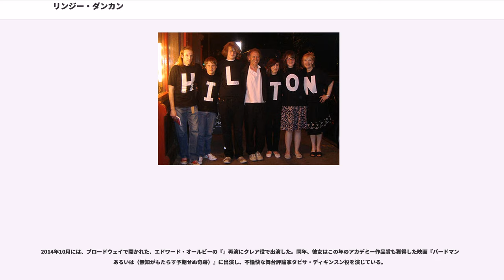リンジー・ダンカン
リンジー・ヴィア・ダンカン（、1950年11月7日 - ）はスコットランド出身の舞台・テレビ・映画女優である。舞台女優としては、ローレンス・オリヴィエ賞を2回受賞しているほか、『』でトニー賞を受賞し、『』でもトニー賞ノミネートを受けた。ダンカンはハロルド・ピンターの作品にもいくつか出演している。テレビへの出演では、の『』で演じたバーバラ・ダグラス（1991年）、HBO・BBC・RAI共同制作のシリーズ『ROME［ローマ］』で演じたユニウス家のセルウィリア（2005年 - 2007年）、『ドクター・フー』スペシャルとして2009年に放送された『』で演じたアデレード・ブルックなどの役が知られている。映画出演作としては、『スター・ウォーズ エピソード1/ファントム・メナス』（1999年）でアンドロイドのTC-14の声、ティム・バートン監督の『アリス・イン・ワンダーランド』（2010年）でアリスの母役を担当したほか、『バードマン あるいは（無知がもたらす予期せぬ奇跡）』（2014年）では不愉快な舞台批評家タビサ・ディキンスンを演じた。

で、演劇への貢献が認められ大英帝国勲章・コマンダー (CBE) に叙勲された。
ダンカンはスコットランド・エディンバラで労働者階級の家に生まれた。父親はイギリス陸軍に21年勤続し、その後公務員になった人物だった。両親はダンカンが子どものうちに、リーズ、続いてバーミンガムへ移住した。ダンカンはバーミンガムでに通った。ダンカンはスコットランド出身だが、容認発音のアクセントで喋る。2011年まで、彼女がスコットランドのアクセントで喋った役は、2003年の『』の1役のみだった。

ダンカンの父は、彼女が15歳の頃に自動車事故で亡くなった。母はアルツハイマー病を煩い、1994年に亡くなったが、は彼女に触発されて戯曲『』を書き、後にアラン・リックマン監督で映画化された。

ダンカンは学生時代に初めて舞台演劇に触れた。彼女は隣接するに通っていた（脚本家）と知り合い、彼がドラマを学びに大学進学した後、エリオットを追ってブリストルに向かった。彼女は片手間の仕事をしながらの ""Funeral Games"" を自身で手掛けた。

ダンカンは21歳でロンドンのセントラル・スクール・オブ・スピーチ・アンド・ドラマに進学した。ここで訓練を受けた後、彼女はのカードを得るため、で夏期の週間レパートリー・シアターに出演を始めた。1976年にはで上演されたモリエールの『ドン・ジュアン』で2つの小役を得たほか、マンチェスターのに創設以来2年間参加した。ロイヤル・エクスチェンジ・シアターではこけら落とし公演に参加したほか、マンチェスターにいた次の2年間で8本の作品に出演した。1978年にはロンドンへ戻り、ロイヤル・ナショナル・シアターで上演されたデヴィッド・ヘアーの『プレンティ』に出演した。この頃、テレビでは『』のスペシャルや『』などの小役で出演があるほか、h&sのシャンプーコマーシャルにも出演した。彼女はの『』で成功を掴み、作品はロンドンので初演された後、ニューヨークのに場所を移して上演された。彼女は13世紀の日本人側室であるレディ・ニジョウ（）を演じ、彼女にとって初の演劇賞となるオビー賞を受賞した。翌年には、リチャード・エアーの映画『』に出演し、初めて映画で大きな役を得たほか、スティーヴン・レイと共演した。同時に、テレビではフレデリック・ロンズデールの『』映像化版（1982年）、シドニー・ライリーの生涯を描いた『』（1983年）、『』（1985年）などに出演している。

1985年、ダンカンはロイヤル・シェイクスピア・カンパニー制作の『トロイラスとクレシダ』に参加し、トロイのヘレンを演じた。9月にはコデルロス・ド・ラクロの同名小説をクリストファー・ハンプトンが戯曲化した『』に出演し、メルトゥイユ侯爵夫人を演じた。作品はストラトフォード＝アポン＝エイヴォンので開演し、1986年1月8日には、キャストを変えずロンドン・バービカン・センターのザ・ピット（200人収容）に場所を移した。同年10月、公演は更にウェスト・エンド・シアターのに移動し、翌1987年4月にはブロードウェイ・シアターでの上演を行うまでに至った。ダンカンは自身の演技でトニー賞にノミネートされ、ローレンス・オリヴィエ賞主演女優賞、を受賞した。彼女の役は、スティーヴン・フリアーズによる戯曲映画版ではグレン・クローズに変えられ、共演していたアラン・リックマンのヴァルモン子爵役もジョン・マルコ...